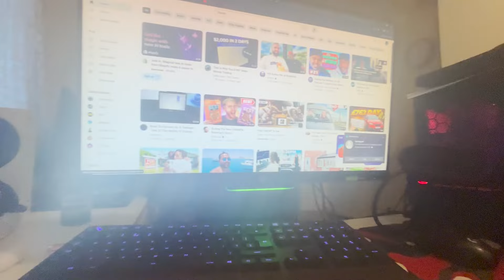First Day on the Funded Account!! $0 - $10,000 (Episode 18)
Different series, Same content!!

I am a 17 year old who is trying to make it young in a world filled with successful people. I make this content for my own self enjoyment/improvement/reflection, so if you have any comments about how I can improve or just even funny ones you think will make me laugh!, go ahead.
My goal is to reach a point where I have made 5 figures from trading ($10,000) and I don't plan on stopping this series until I reach that point!!
I plan on posting daily if not at least 1 video once every 2 days!

If you want to get started reach out on Instagram!! or comment